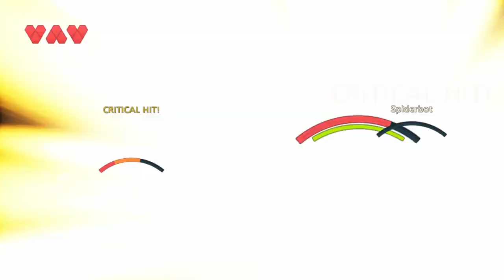Oceanhorn 2 Knights of the Lost Realm - Gameplay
A GRAND ADVENTURE

Oceanhorn 2: Knights of the Lost Realm, set a thousand years before the events of the first chapter, takes you on a magical journey across the vast world of Gaia, brimming with mythology and lore. A young Knight faces an impossible challenge, as Warlock Mesmeroth has returned with a formidable Dark Army. Will our hero be able to unite the Owrus, Gillfolk and Arcadians in a fight for the fate of the world?

THIS TIME YOU’RE NOT ALONE

You will not be taking this journey alone. Trin, the granddaughter of Arcadia’s leader Archimedes, and Gen, a mysterious robot wielding an old samurai weapon, will join forces with you, and fight at your side against Mesmeroth’s Dark Army. Contextual commands will allow you to direct these allies into battle, or have them help you with the solution of the game’s most clever puzzles!